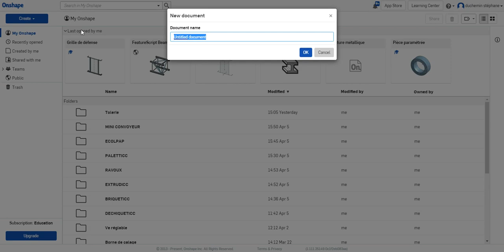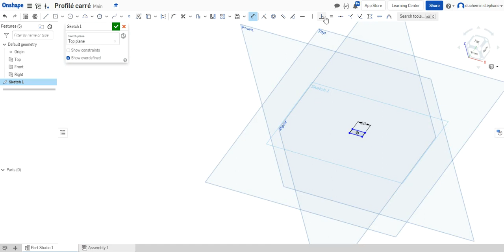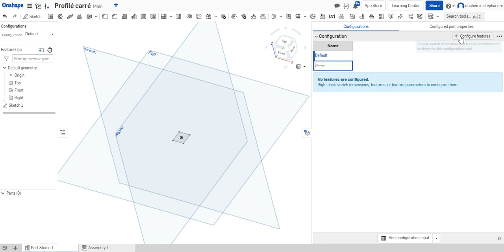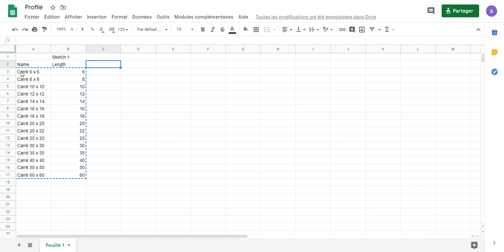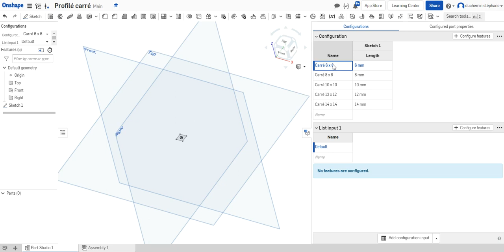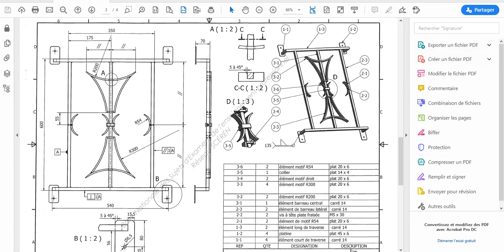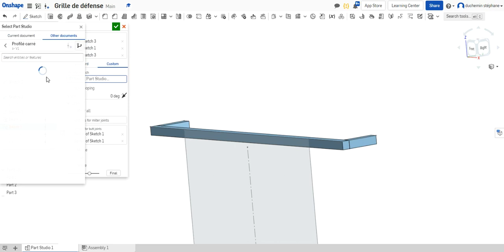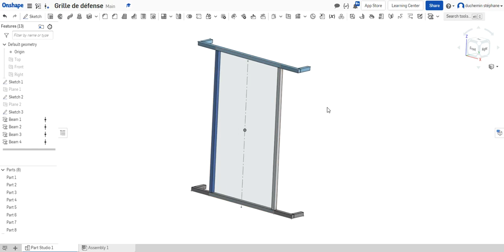4 Création bibliothèque personnalisée profilés Structure profilé ONSHAPE